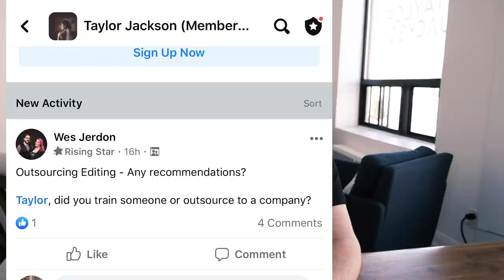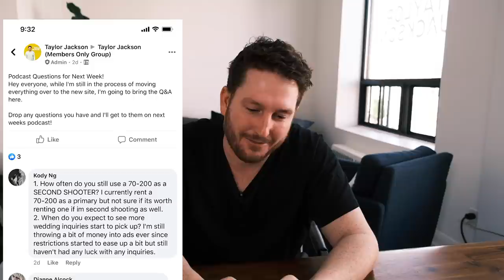Wedding Photography Q & A #1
Final day to get in on the new site at the Founder Rate! It will never be this price again: